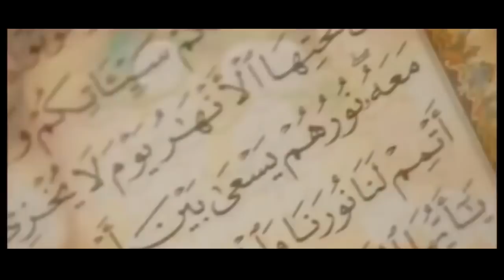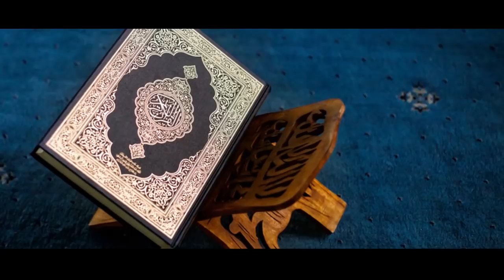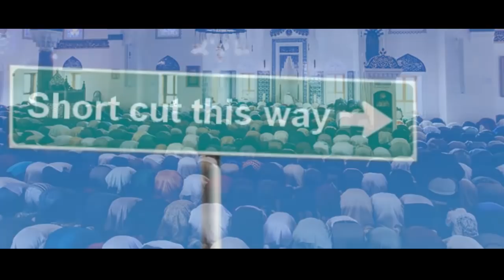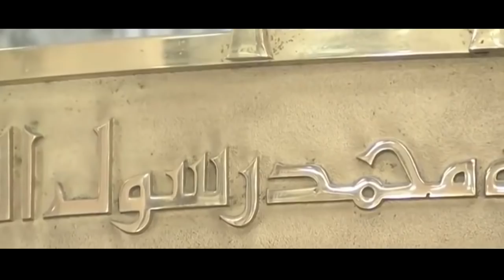Surah Fateha Say Har Muskil Hal | Wazife For You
Visit University of Youth Website
Link:
Like University of Youth Facebook Page
Link:
Follow the University of Youth on Twitter
Follow the University of Youth On LinkedIn
Follow the University of Youth On Google+